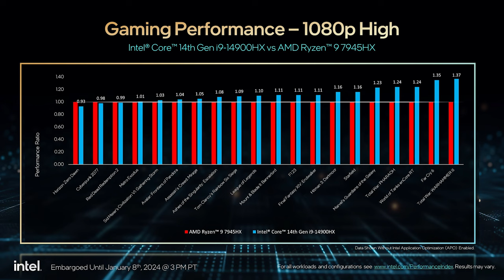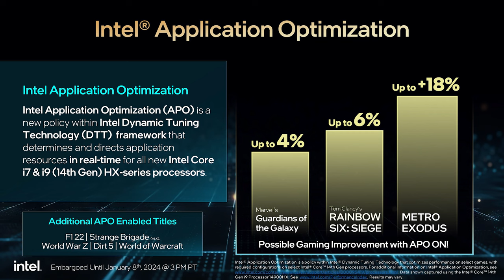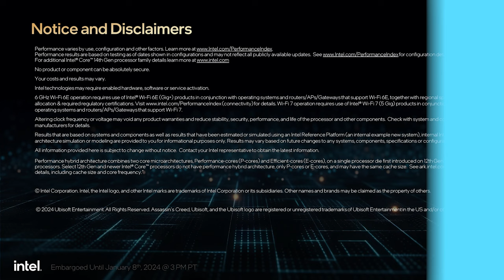Intel Core 14th Gen HX: Peak Performance for Enthusiast Notebooks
The Raptor is back with the Intel® Core™ 14th Gen mobile processor family, codenamed Raptor Lake Refresh. We hear from Roger Chandler, Intel VP and GM, Enthusiast PC and Workstations​, Client Computing Group about how the new HX-series combines best-in-class connectivity with incredible single- and multi-thread performance. At the top is the Intel Core i9-14900HX featuring 24 cores and 32 threads with up to 5.8 GHz turbo frequency. Additionally, the HX-series features a leap in creator performance thanks to 50% more E-cores in the Intel Core i7-14700HX processors.

Chapters:
00:00 – Intro
01:05 – What is Intel Core 14th Gen HX?
01:50 – The Difference Between Intel Core Ultra and Intel Core 14th Gen
03:03 – Performance for Gaming
06:07 – Performance Benchmarks
08:23 – APO and Overclocking
12:00 – Platform Features
15:25 – New 14th Gen Desktop SKUs
17:07 – Availability
17:33 - Conclusion

About Intel Technology: Intel has always been at the forefront of developing exciting new technology for business and consumers including emerging technologies, data center servers, business transformation, memory and storage, security, and graphics. The Intel Technology YouTube channel is a place to learn tips and tricks, get the latest news, and watch product demos from both Intel and our many partners across multiple fields.